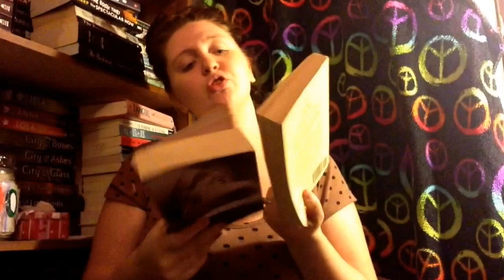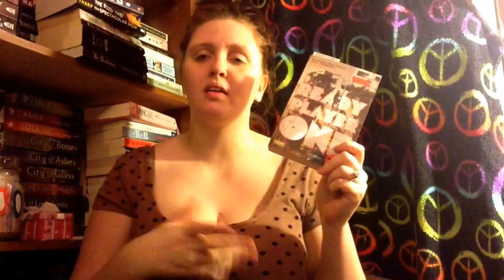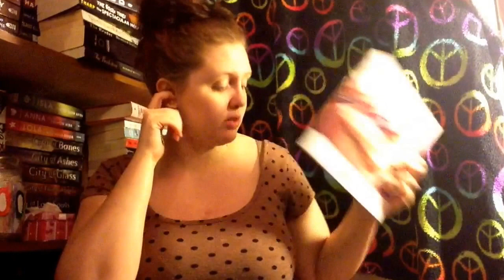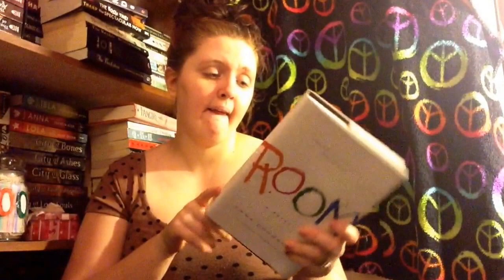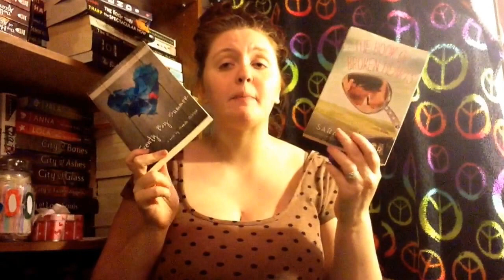June-November Book Haul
Bookclub Twitter- @nerdyreviewer

Personal Instragram- @booknerds_corner
Bookstagram/bookclub- @booknerds__corner